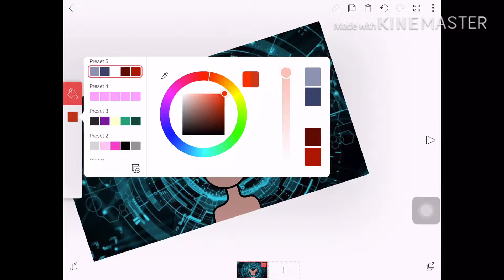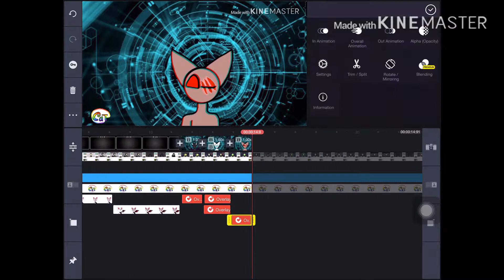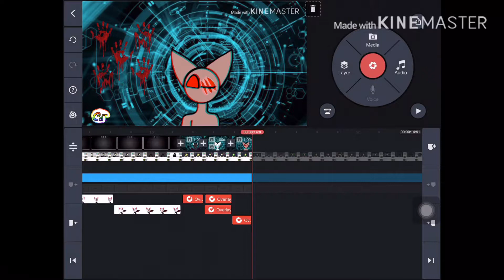trying to animate (sped up)